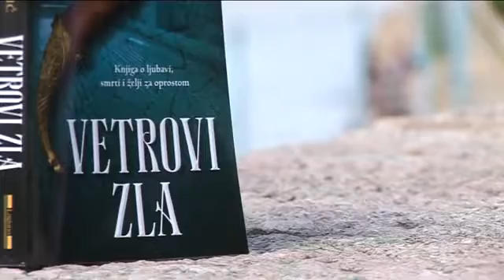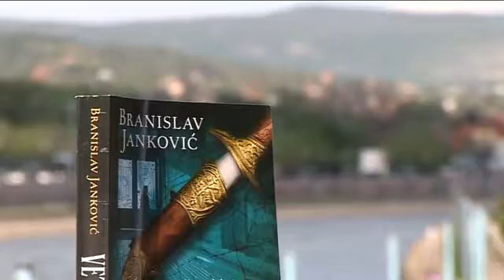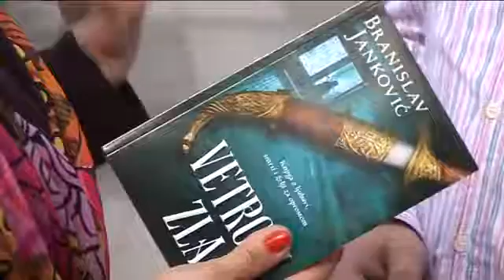Branislav Janković - Vetrovi zla